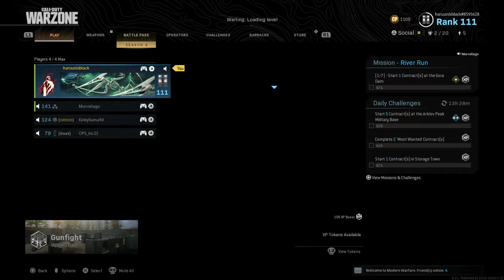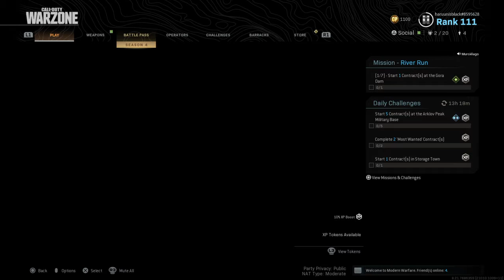Destroying Kids in 2v2 gunfights